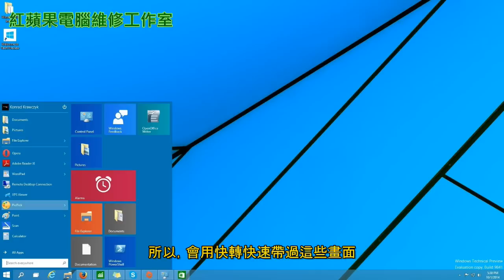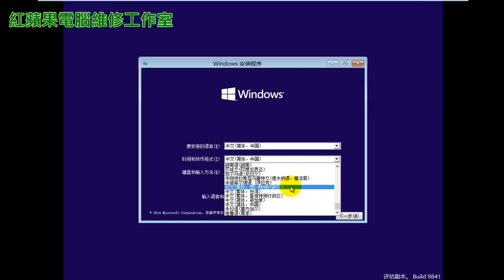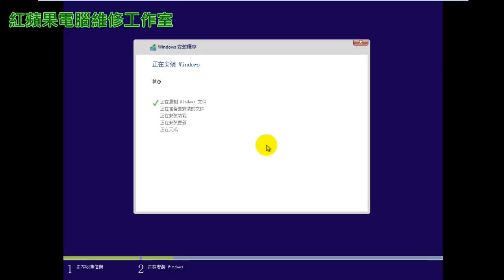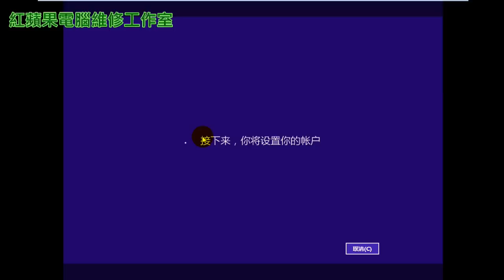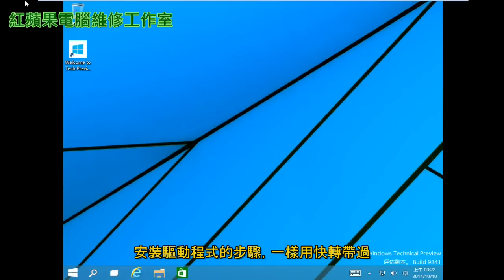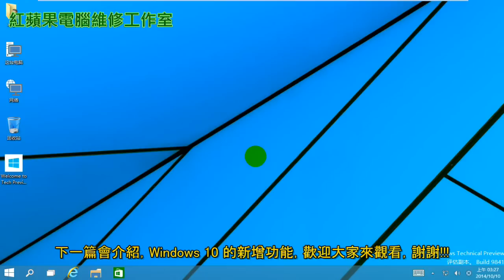第一章 Win 10 重灌教學、Windows 10 重灌教學 (字幕) - Win 10 預覽版安裝、Windows 10 預覽版安裝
第一章 Win 10 重灌教學、Windows 10 重灌教學 (字幕)、Win 10 安裝教學、Windows 10 安裝教學 (字幕)

目前微軟還沒有正式銷售Windows 10 ，微軟僅提供預覽版讓大家嘗鮮，但是預覽版只有提供簡體中文和英文版，我用大家比較習慣簡體中文來做介紹。

還有，這一篇教學僅介紹安裝過程，基礎知識教學，請參考我上一篇的 Windows 7 重灌教學，Windows 10 重灌教學和Windows 7 重灌教學的基礎知識是一樣的。

下一篇會介紹，Windows 10 的新增功能，歡迎大家來觀看，謝謝!!!

Windows 10 Technical Preview for Enterprise簡體中文 64 位元

Windows 10 Technical Preview for Enterprise簡體中文 32 位元

Windows 10 Technical Preview for Enterprise英文 64 位元

Windows 10 Technical Preview for Enterprise英文 32 位元